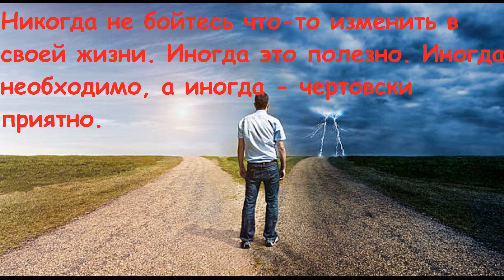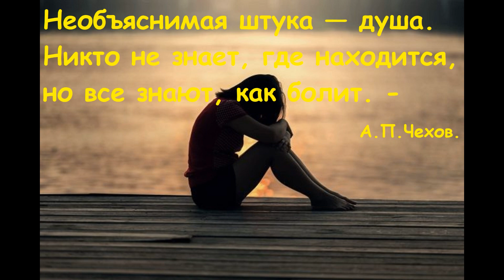Жизнь – не те дни, что прошли, а те – что запомнились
Чем старше, тем мудрее. В последнее время часто читаю цитаты великих людей о жизни. Хочу и с вами поделиться.